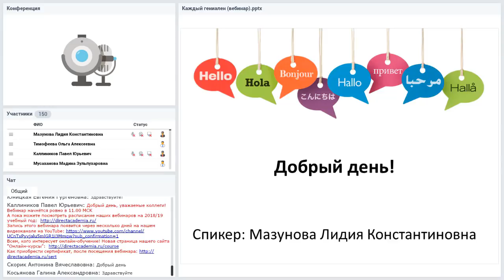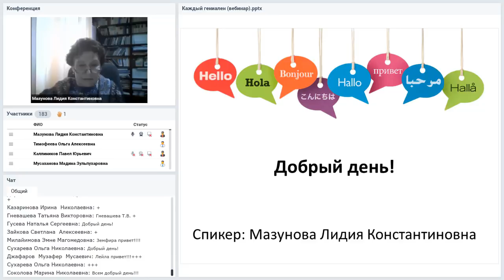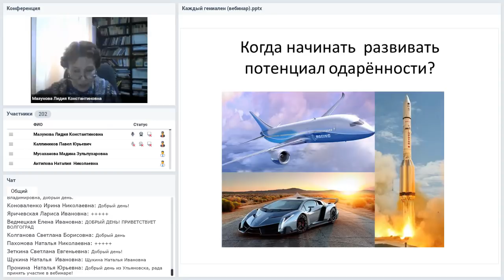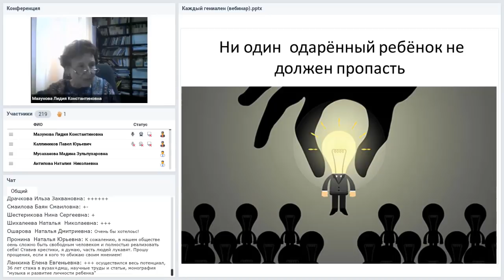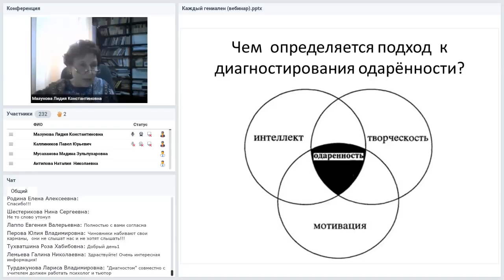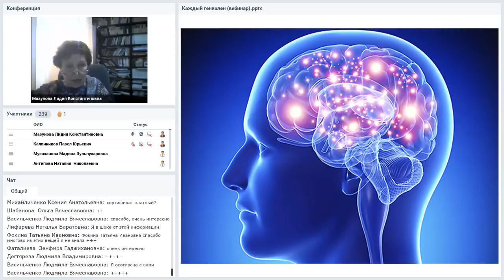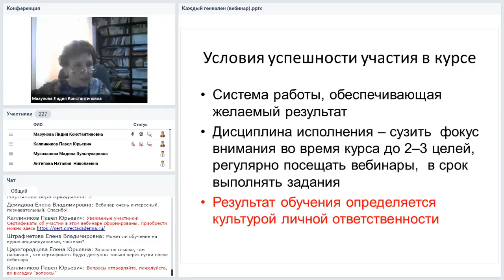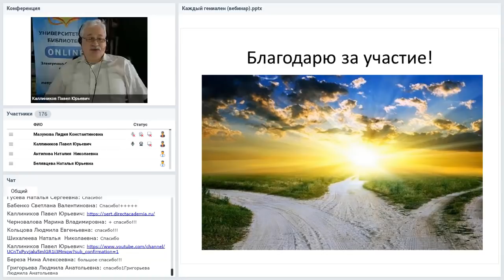Каждый гениален?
Вебинар
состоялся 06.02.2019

Ведущая вебинара:
Лидия Мазунова, профессор Башкирского государственного университета, зав. лабораторией диагностирования и психолого-педагогического сопровождения одарённости, д.пед.н.